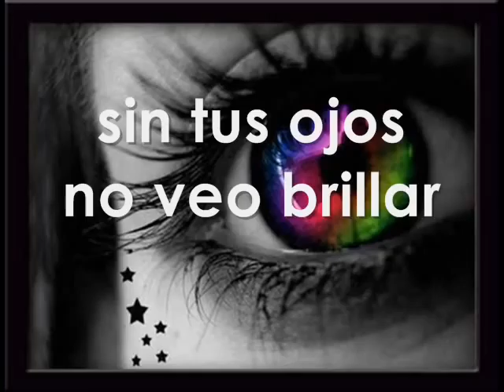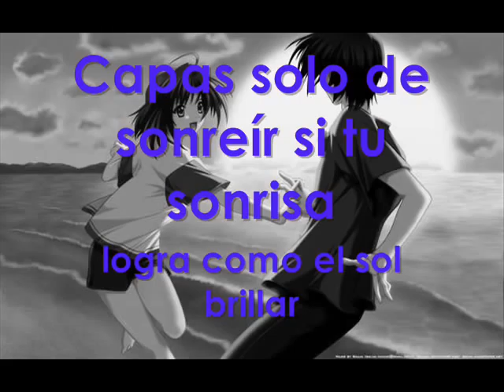Diazepunk - NID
La canción del video no me pertenece.

Veanlo y comenten
hay animee hahaha :)